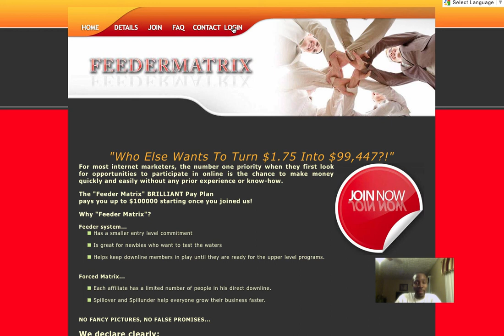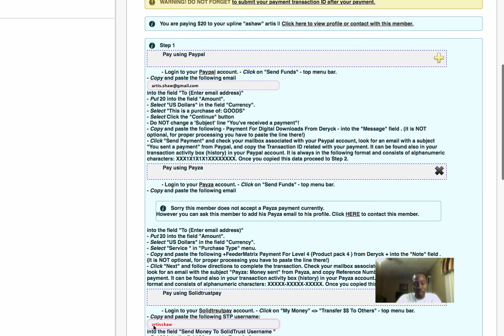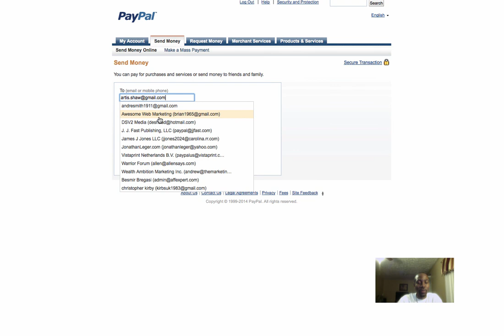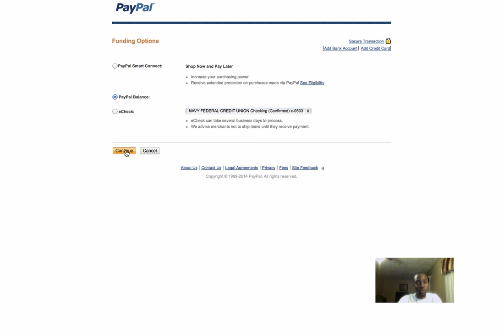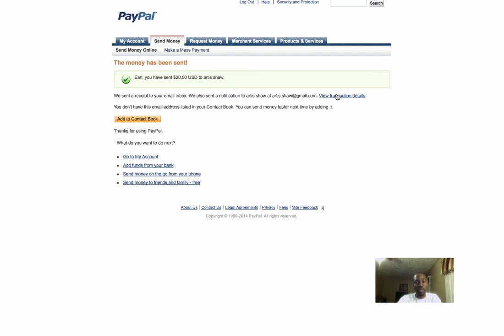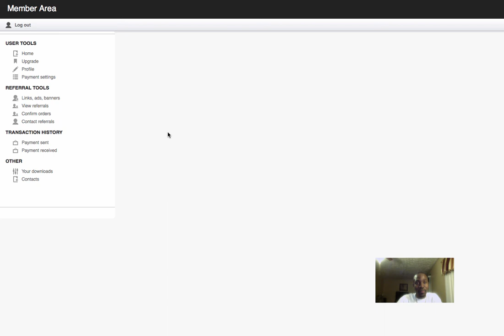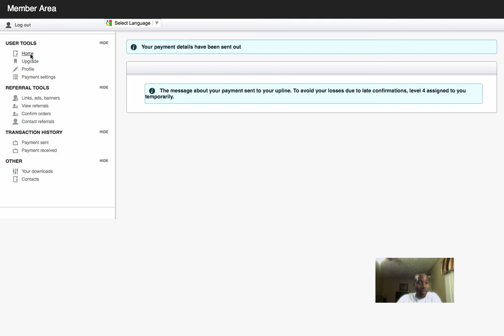Feeder Matrix How To Upgrade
Feeder Matrix Upgrade Process